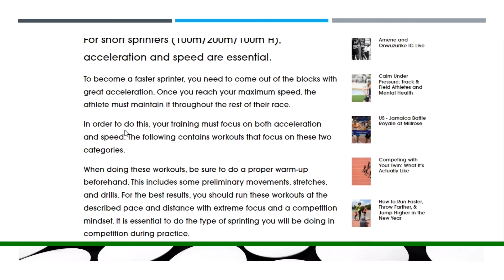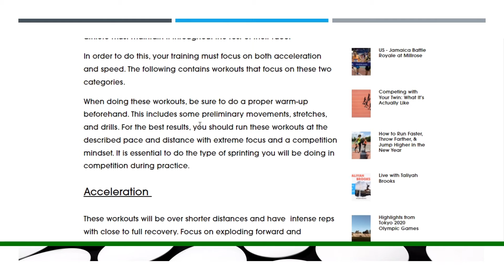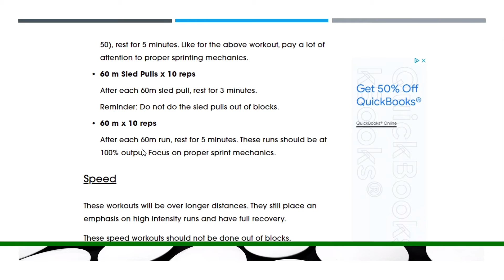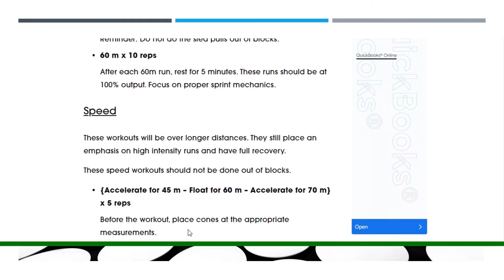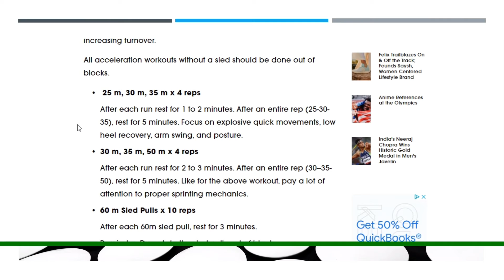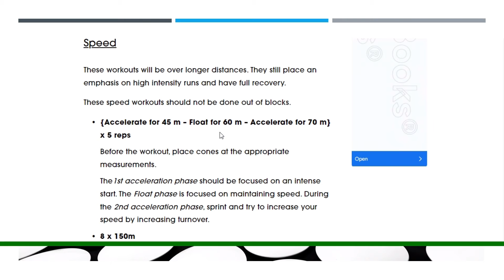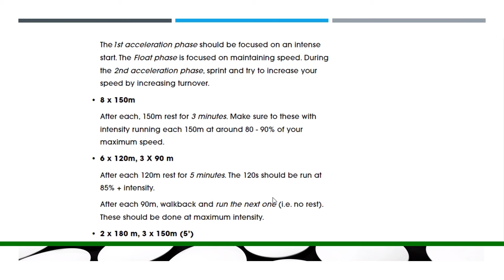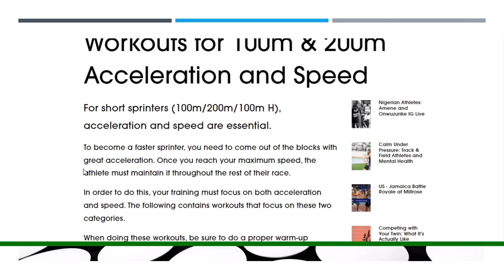TRAINING BREAKDOWN FOR TRACK RUNNERS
Track and Field discussions on 100m and 200m preparation and training.
Check out video on improving acceleration.